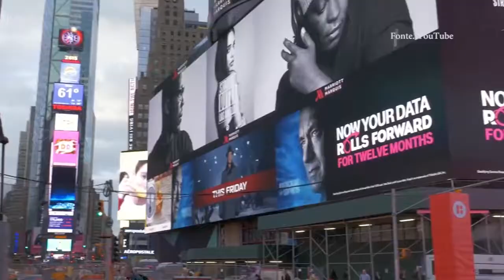Programa Neusa Bighetti exibido no dia 13/08/2017 - Minuto Turistico Infinite